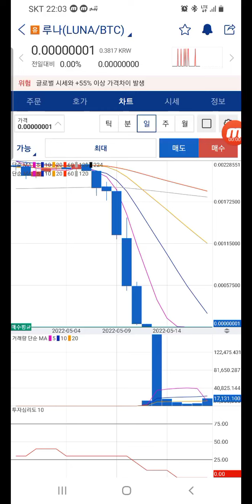비트코인 루나코인 현물청산 올인 -99프로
비트코인 루나코인 현물청산